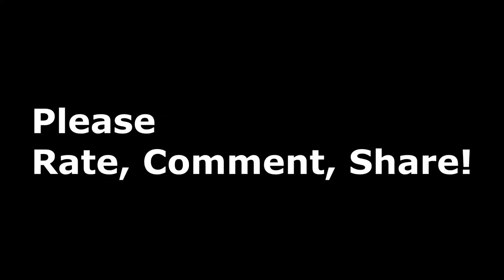Master Chief the Science Chief! (Halo 3 Machinima) Bill Nye the Science Guy Parody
With the recent news of the new Bill Nye Netflix show called Bill Nye Saves the World. I figured I'd to a Bill Nye the Science Guy parody Halo machinima video.